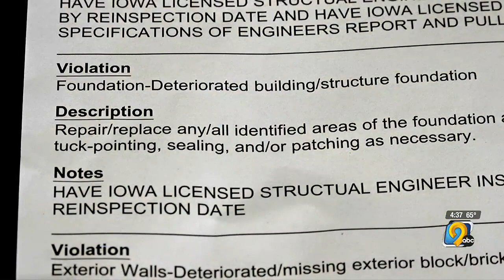Davenport business left out to dry with no assistance after a city inspection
One business owner in Davenport says he is frustrated by the lack of assistance from the city after an inspector found six violations.